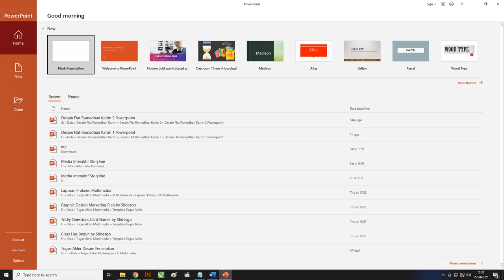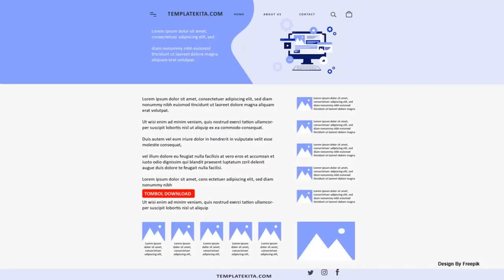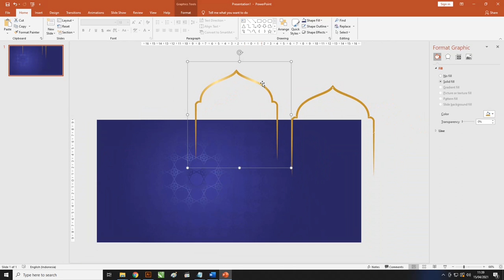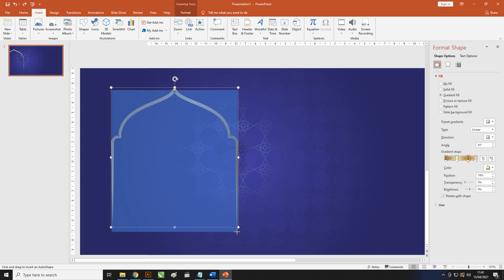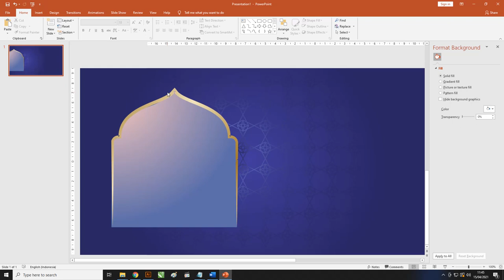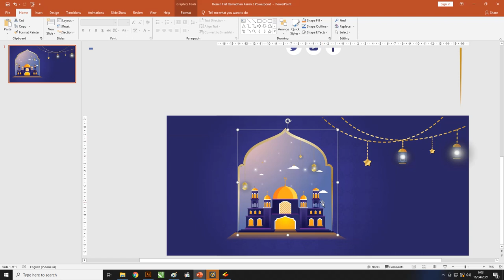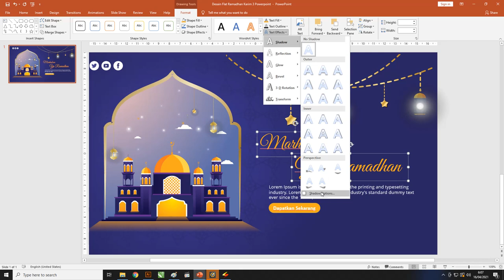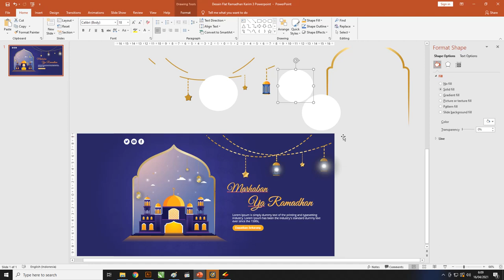Free Desain Ramadhan PPT : Cara Desain Flat Tema Ramadhan PowerPoint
Selamat datang teman-teman google kembali lagi di website templatekita.com sekarang kita akan membahas tentang flat yang lebih tepatnya dengan judul Free Desain Ramadhan PPT : Download Contoh Desain Flat Tema Ramadhan PowerPoint

Dalam proses awal pembuatannya admin buat dengan menggunakan aplikasi powerpoint yang teman-teman bisa gunakan nanti pada saat mendesain Flat Tema Ramadhan PowerPoint

Artikel ini juga akan memberikan beberapa penjelasan mengenai software yang digunakan yaitu PowerPoint dilengkapi dengan kelebihan yang nantinya bisa teman-teman manfaatkan untuk mendesain.

Didalam artikel ini admin juga sudah mencantumkan beberapa desain yang sudah dibuat oleh admin sendiri dengan beberapa jenis warna yang digunakan.